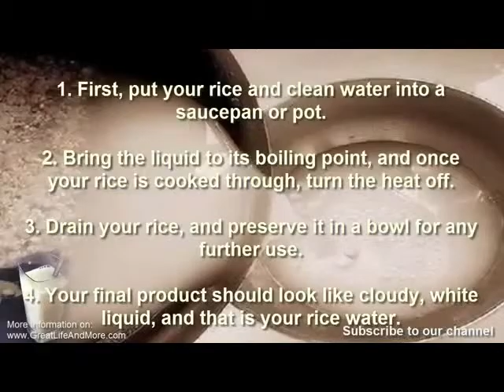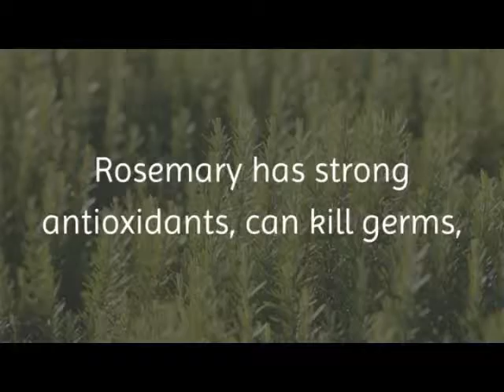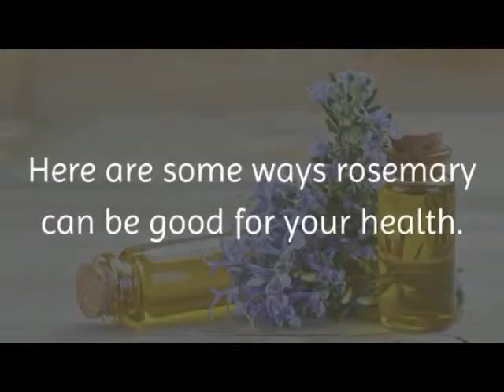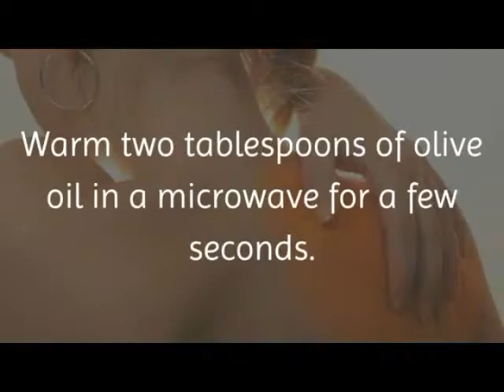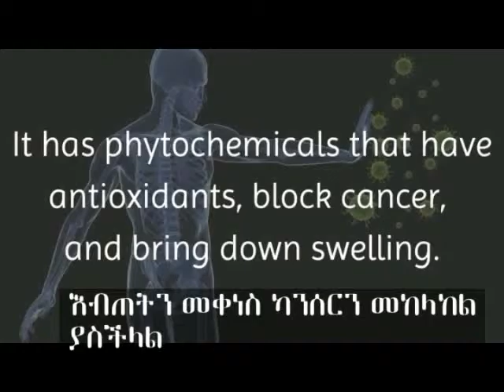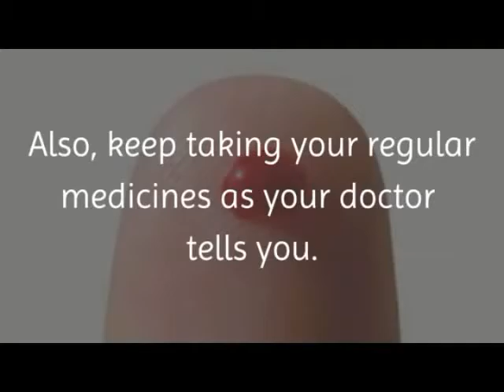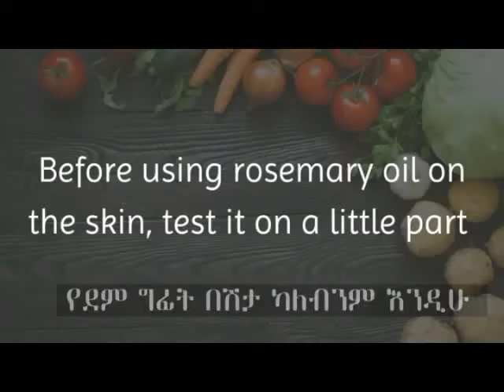1 ብርጭቆ የሩዝ ውሀ በመጠጣታችን ብቻ የምናገኘው አስገራሚ ጥቅሞች benefits of drinking One single glass of Rice Water